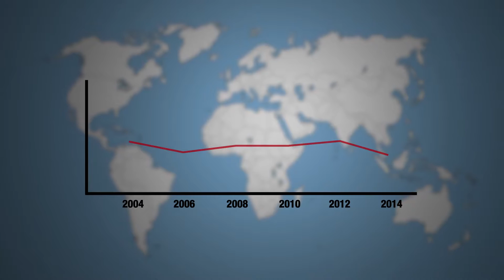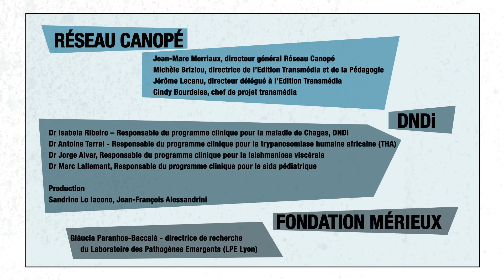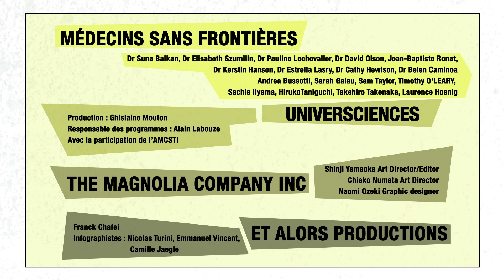Méningite, la géographie